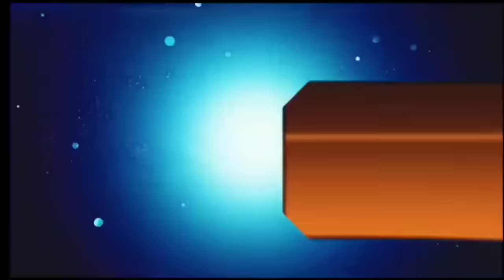आज 06 जुलाई 2024 झारखंड की ताजा खबर ।। Today Jharkhand News, Jharkhand Breaking News Hemant Soren